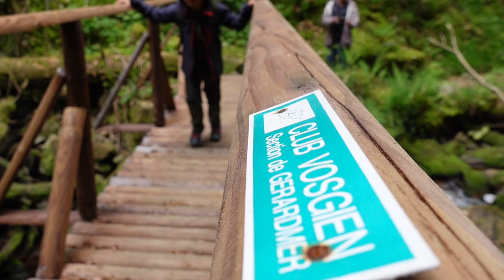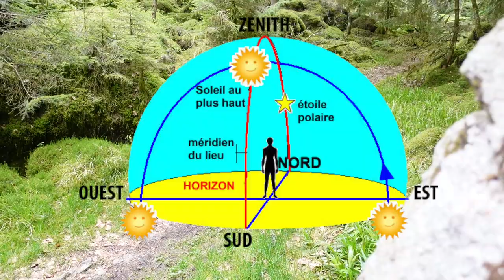Comment ne pas se perdre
Comment ne pas se perdre dans la nature, fabriquer une boussole, se fier à ses sens... et ce qu'il faut avoir si on se perd quand même ;-)